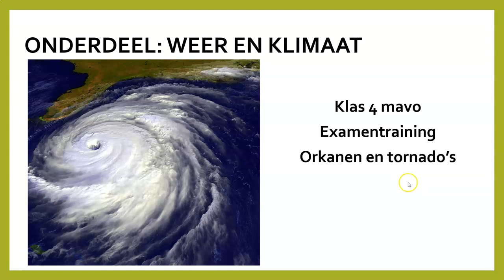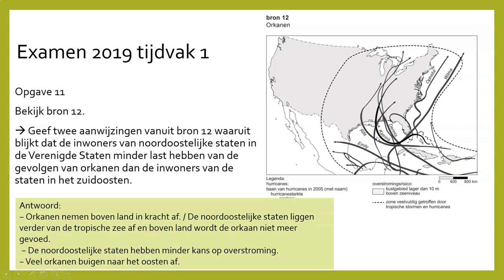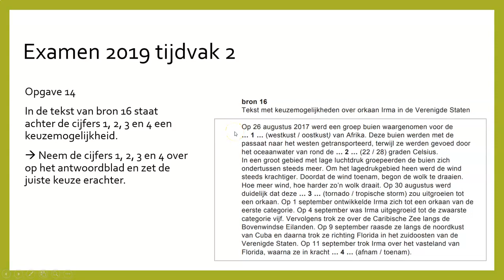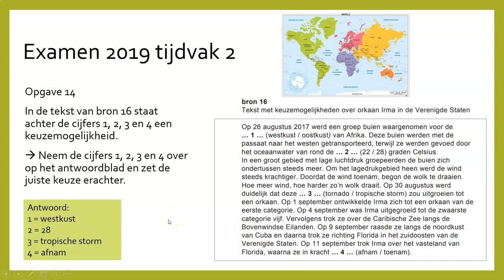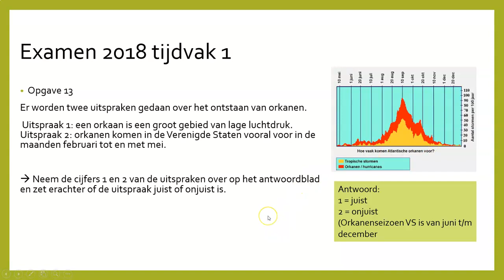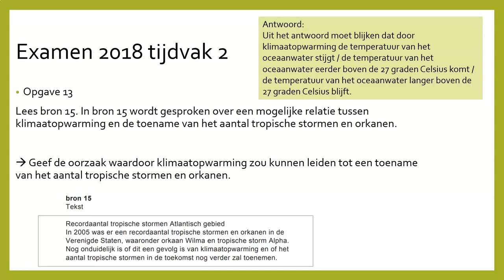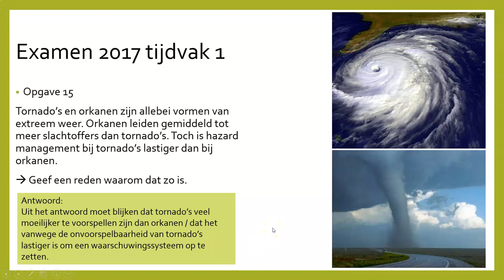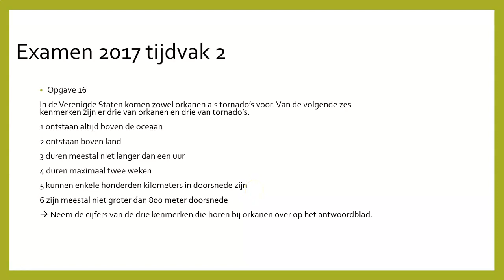Aardrijkskunde 4 mavo, Examentraining Orkanen en tornado's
In deze video kan je zelf oefenen met examenvragen over orkanen en tornado's.